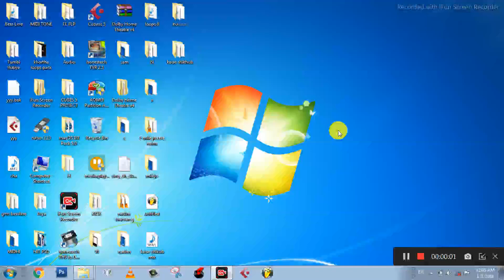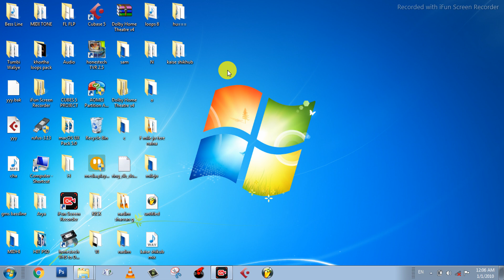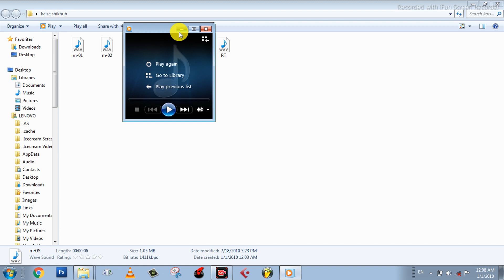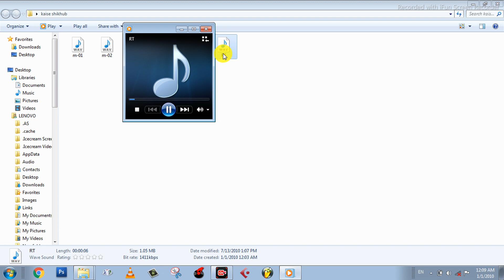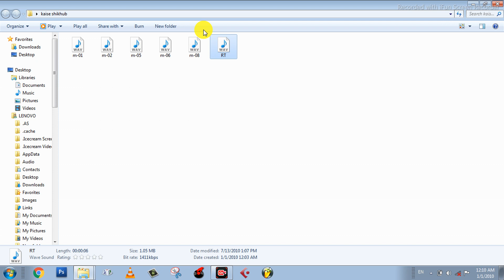कोई यूट्यूब आपको ऐसा लुक नहीं दिया होगा |sad song mix Nigam free download how to Downloal free Loop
Video Me Password 🤗 Laga Hai